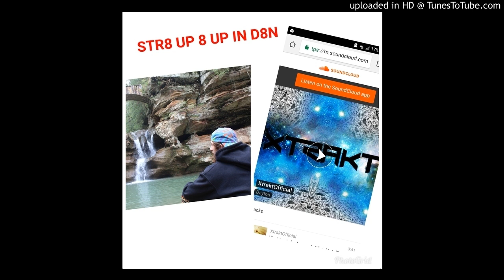Xtrakt - Rampant Dancing (feat. Brody MF)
Xtrakt produced a beat, i wrote a hook.  Kaboom